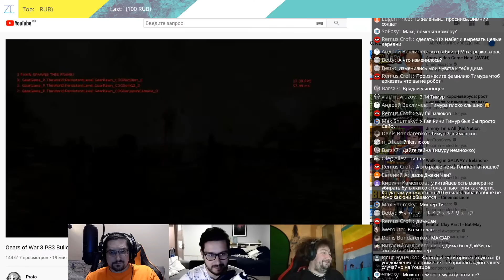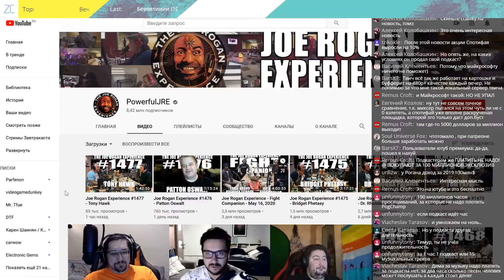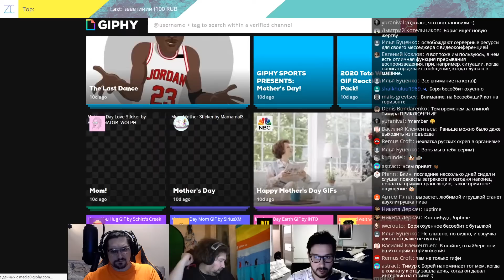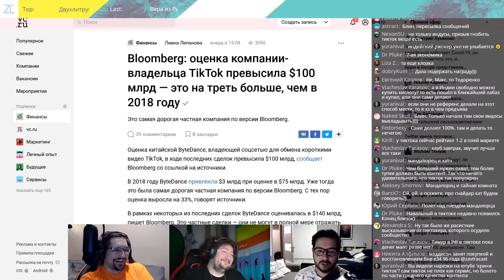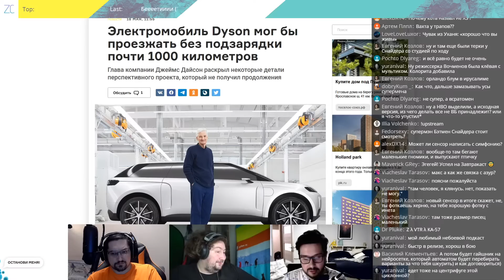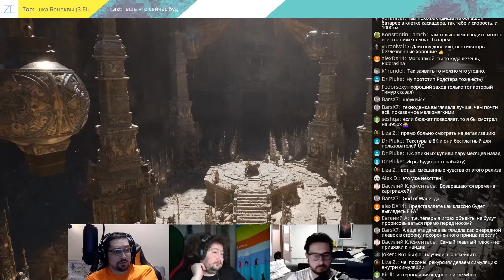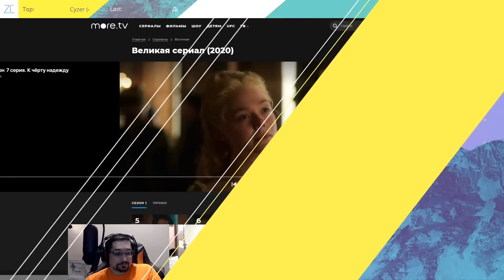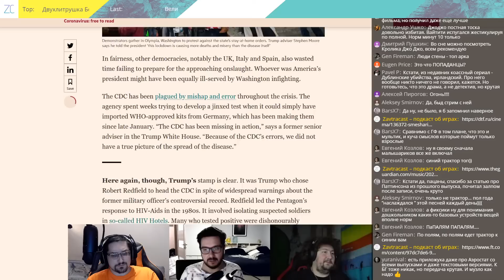Завтракаст 186 (подкаст-видеоверсия)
Завтракаст №186 – Усиливается плановый гамнастай

Если вы пропустили значение слова “гамнастай”, то попробуйте в строке поиска российского Google ввести случайную последовательность цифр или букв. Мы ни на что не намекаем, но вообще-то полный гамнастай.
В этом выпуске мы много обсуждаем американские инвестиции, судьбу ТикТока, долгожданную “Лигу Справедливости” от Зака Снайдера и многое другое.
И не забудьте про нашего спонсора MORE.TV – рассказываем про самые интересные новые сериалы с этого стримингового сервиса, а также даем возможность нашим слушателям по промокоду ZAVTRACAST2 всем новым пользователям сервиса получить бесплатно месяц подписки.

Шоуноты
1) Слухи недели: Gears of War 3 для PS3 и Left 4 Dead 3 в файлах Half-Life: Alyx.
2) Подкаст Джо Рогана теперь будет выходить эксклюзивно в Spotify.
3) Амбассадор морального комитета Twitch наговорила много всякой ерунды.
4) Google удалил подкаст-терминал Podcast Addict из своего магазина, а потом вернул его из-за якобы фейковых новостей о коронавирусе в сторонних подкастах.
5) Facebook покупает хостинг гифок Giphy.
6) Тимур рассказывает про сервис Clubhouse и инвесторов, которые иногда очень странно оценивают компании.
7) Про проблемы Тик Тока в Индии, как главой сервиса стал бывший директор Disney по стримингу и почему Tik Tok теперь самая дорогая частная компания в мире.
8) Режиссерская версия “Лиги Справедливости” Зака Снайдера выйдет на HBO Max в 2021 году.
9) Sony совместно с Microsoft делает сенсор для камер с нейросетями внутри.
10) Изобретатель Дайсон придумал прекрасный электромобиль будущего, который никто бы никогда не купил.
11) Epic Games показали движок Unreal Engine 5 и как, возможно, будут выглядеть игры на PS5.
12) Рубрика “Впечатления” выходит при поддержке сервиса More.tv.
13) Максим и Дима про русский хоррор "Спутник".
14) Макс и Дима про сериал "68 Виски".
15) Дима про сериал "Потерянный рай".
16) Дима про сериал “Великая”.
17) Тимур очень советует фильм “Кролик Джо Джо”.
18) Дима про мультсериал "Солнечные противоположности" (Solar Opposites) от одного из создателей “Рика и Морти”.
19) Тимур про игры из Apple Arcade – Patterned и Cricket through the Ages.

Самые интересные статьи за неделю
1) История бренда “Смешарики”